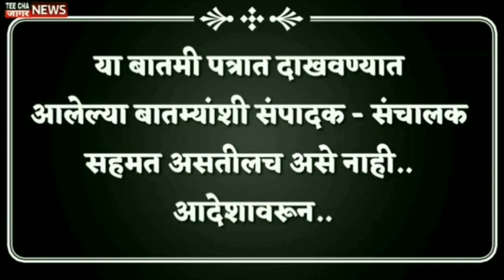रात्रीच्या ठळक बातम्या ५/४/२०२३/tee cha jaagar news